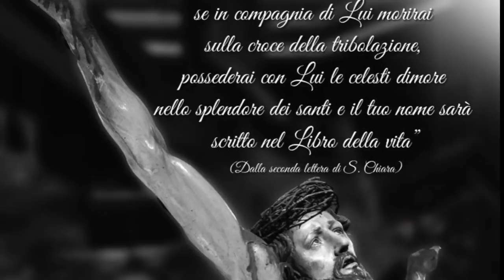La perfezione dell'amore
Negli insegnamenti sull'amore al nemico Gesù porta l'uomo fino alla perfezione più sublime dell'amore. In cosa consiste l'amore al nemico. Avere misericordia, guardarsi da facili giudizi e frettolose condanne è stile imprescindibile degli autentici discepoli di Gesù. Omelia Domenica 24 Febbraio 2019, VII Domenica del tempo ordinario, santa Messa delle 10:30